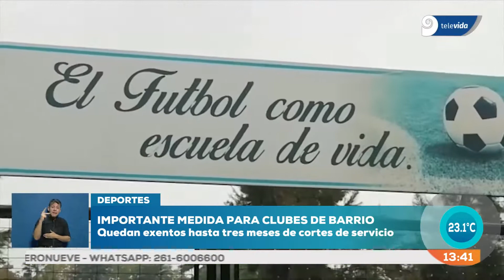Clubes de barrio: no les podrán cortar los servicios por 3 meses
Las entidades que abarcan deportes amateur y que no tienen actividad desde que comenzó la cuarentena tendrán este beneficio.